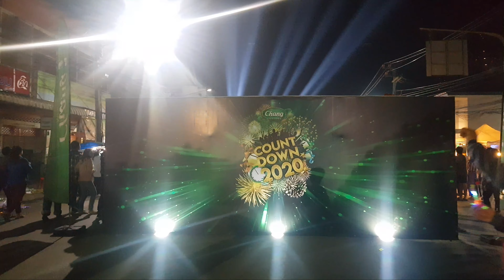เคาท์ดาวน์เชียงราย 2020 ณ หอนาฬิกา อำเภอเมือง จังหวัดเชียงราย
ภาพบรรยากาศต้อนรับปีใหม่ 2563 เคาท์ดาวน์เชียงราย 2020 ณ หอนาฬิกา อำเภอเมือง จังหวัดเชียงราย